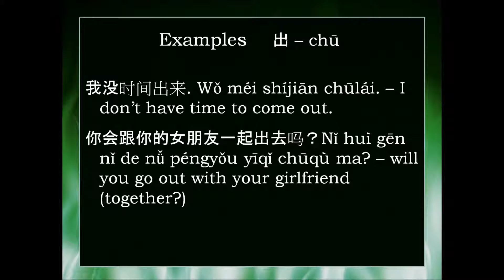Chinese Word: 出 chū -- out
How to say "out" in Mandarin Chinese -- 出 chū, along with some basic examples of how to use this word.